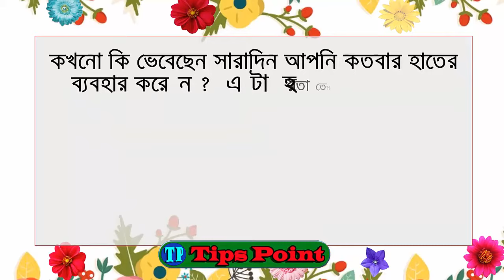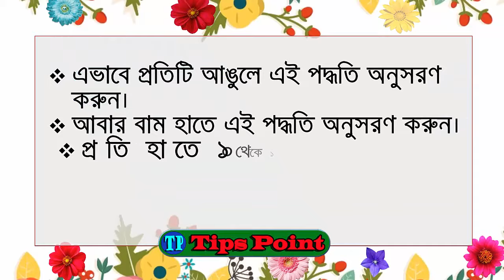হাতের শক্তি বাড়াতে দুই ব্যায়াম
হাতের শক্তি বাড়াতে দুই ব্যায়াম প্রচুর ক্যালরী সমৃদ্দ খাবার গ্রহন করুন নিয়মিত। সেই সাথে হাতের ব্যায়াম করার জন্য ডাম্বেল ব্যবহার করতে পারেন। সকালে খালি পেটে কাচাছোলা খাবেন প্রতিদিন। দেহে পরিমিত খাদ্য গ্রহনের পাশাপাশি নিয়মিত বিভিন্ন ধরনের ব্যায়ামে অভ্যস্ত হওয়ার চেষ্টা করুন। ঠিকমতো ঘুম হচ্ছে কিনা সেটাও খেয়াল রাখুন।

Our Social Pages:
🏀Facebook Note: Tips Point is a Educational & Awareness channel. This is also a Educational video. Tips Point channel all videos are educational and Awareness purpose.